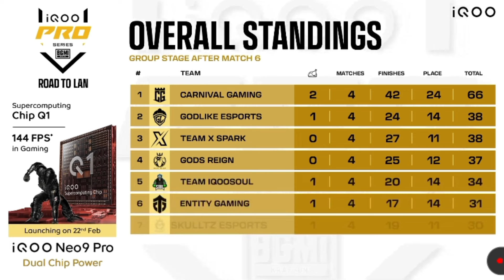Anki Reply GodL Biggest Comeback😳🔥#20 To #2📈GodL Aggresion🥵